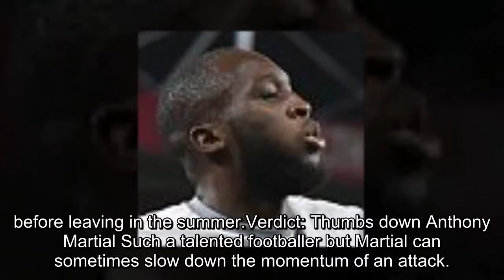After Jose Mourinho makes seven changes for Manchester United's win at Bournemouth, Sportsmail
After Jose Mourinho makes seven changes for Manchester United's win at Bournemouth, Sportsmail looks at which of his key picks delivered